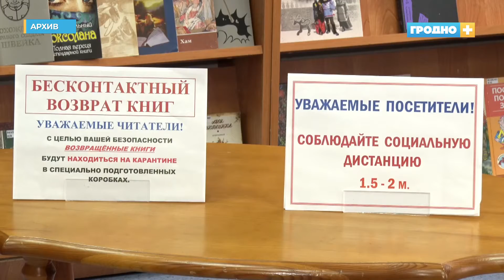15 сентября нотариусы проведут бесплатные консультации